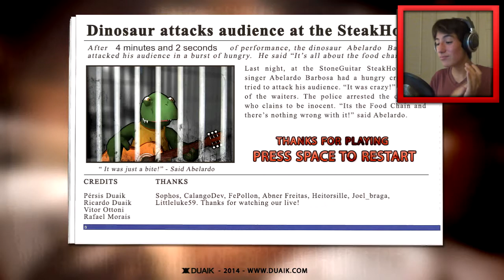MUSIC JAM | Abelardo [Indie Game]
Want to rock out and jam to music? Check out this awesome Indie Game by the name as Abelardo, where your goal is to control a character named Abelardo and play music to your customers, earning food points along the way. This game can't be THAT hard... right?

◤ If you can share my videos to a friend or two, that would be awesome! :D ◥